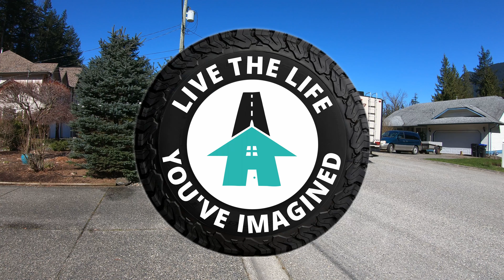Visiting Chilliwack Lake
While camping at Tamihi Creek campground in Chilliwack we visit Chilliwack Lake. Chilliwack Lake is found at the end of Chilliwack Lake Rd in Chilliwack, BC, Canada. The lake is pristine, clear, and surrounded by mountains. At the same time, we scope out Chilliwack Lake Provincial Park campground (not open at the time of our visit) to plan more summer camping.
Join us around our first campfire of the season while we experiment with s’mores, cook dinner on the campfire, and share an update on changes to our upcoming travel plans.

0:00 Chapters
0:34 Departure & Arrival
1:55 We're here!
5:16 The valley
7:46 Back at the campsite
12:00 Deja vu